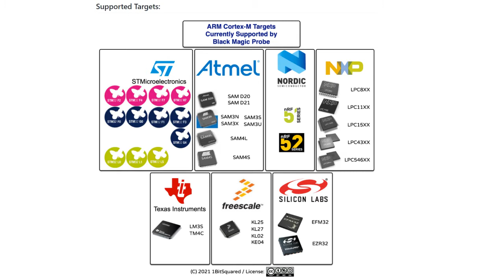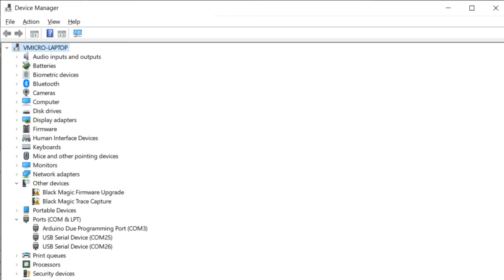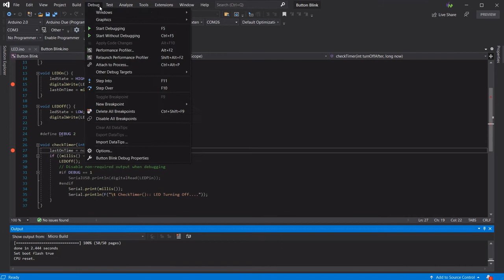Black Magic Debug Probe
If you are looking at buying a debugger or programmer, this next video in our series about the different options could help you decide.

The Black Magic Probe is available for $60 prebuilt, and allows full SWD and JTAG Debugging and Programming, as well as a Serial Passthrough..  Here we show how to use JTAG with the Arduino DUE SAM board.

Next time we will look more at the Portenta H7 MIR Debugging which requires no external probe...